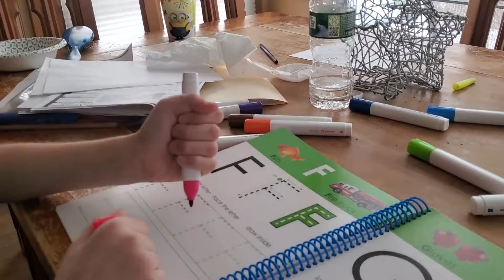Tyler's missing his teachers!